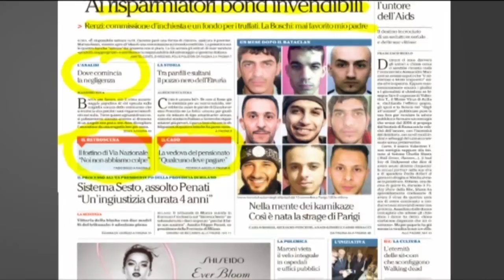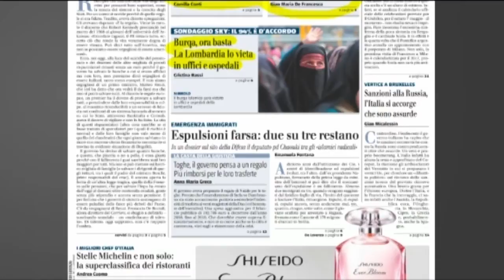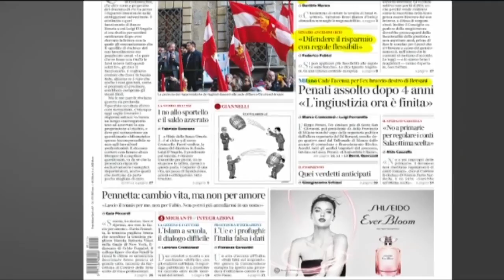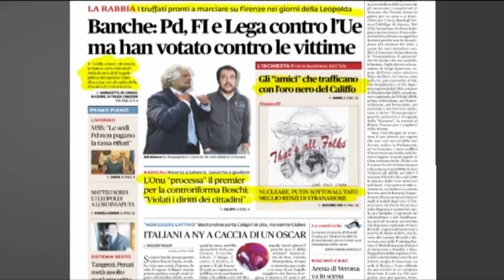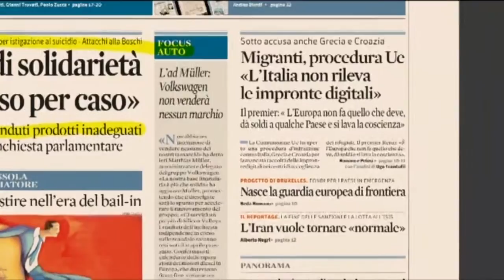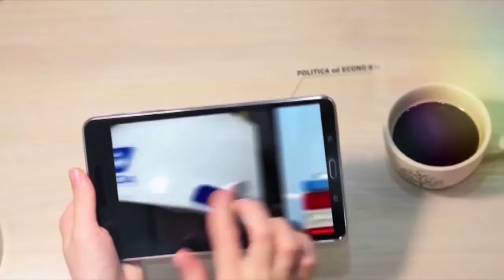La Rassegna Stampa Nazionale dell'11/12/2015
In primo piano sui quotidiani di oggi le banche e risparmiatori e tutto ciò che è successo dopo il salvataggio delle quattro banche. Arriva da parte dell'UE l'accusa per l'Italia: "Le quattro banche salvate vendevano prodotti inadatti. Il Governo ne è responsabile."